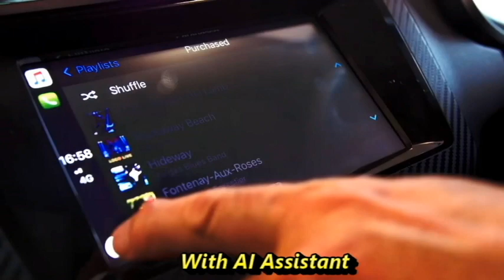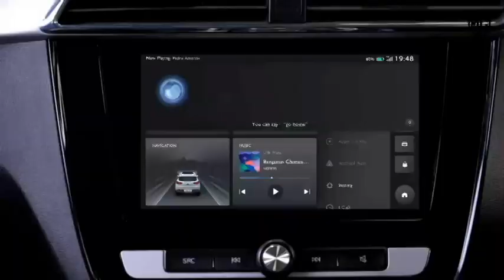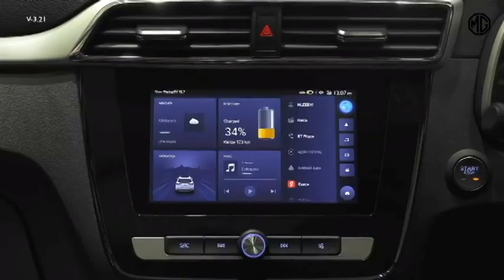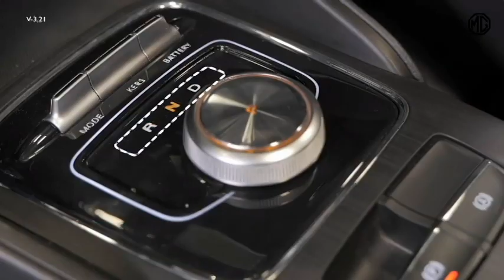2021 MG ASTOR SUV with AI assistant 🤩 बाकि सबकी छुट्टी